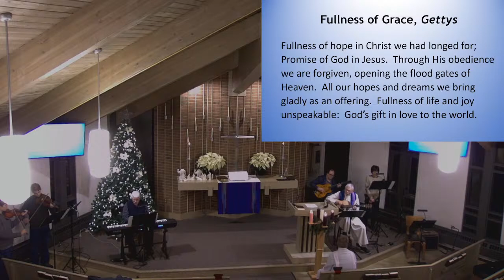Third Wednesday in Advent December 14th 2022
Redeemer Lutheran Church West Lafayette